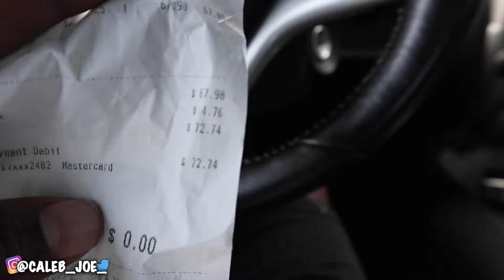I Had To Rush My BlueNose Pitbull Cj To The Animal Hospital *BIT BY VENOMOUS SNAKE*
200+ Likes on this video